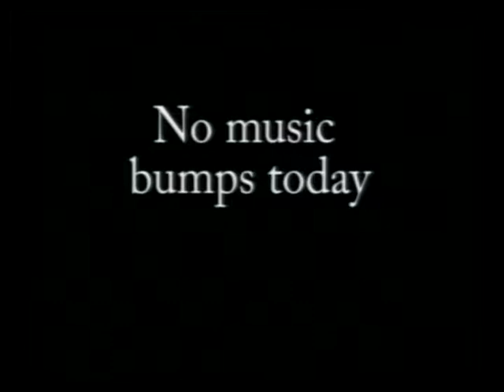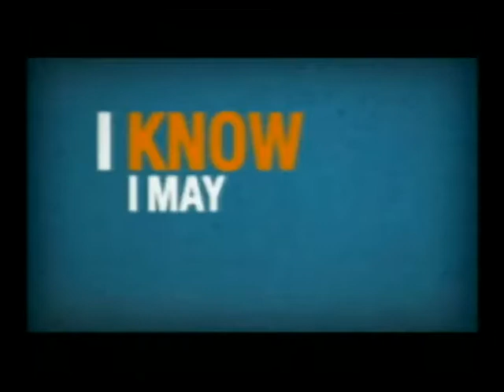12 9 14 CBCTV News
Toy Box Drive
Copper Basin High School Daily Live News Program.